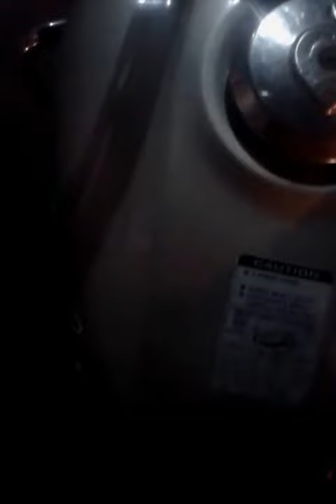News with me l Akhilesh Yadav convoy movement in Lucknow City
News with me l In Lucknow, VIP movement of Akhilesh Yadav was captured in camera while going for party meeting. This shows the activeness of the Chief Minister, Uttar Pradesh who is not bothered about the timing.